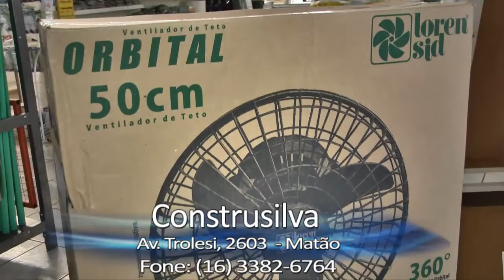process.com.br - Teleshop Construsilva - 23032012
Construsilva tem promoções e opções fantásticas para este mês de março

Porcelanato Batistela é sucesso de vendas e tem preço especial na loja do amigo Kleber Silva; loja ampla e completa oferece tudo o que você precisa para sua obra, do básico ao acabamento

Cliente Construsilva tem sempre as melhores opções em materiais para construção da mais alta qualidade. Trabalhando com grandes marcas e preço baixo, a loja dispõe de louças sanitárias, gabinetes, portas, venezianas, pisos e azulejos, tudo com condições imperdíveis.
Neste mês, as promoções são o porcelanato Batistela retificado a R$ 27 o m². Além disso, você também pode adquirir na loja o ventilador Loren Sid orbital de 50cm de diâmetro por apenas R$ 230.

Confira estas e outras ofertas da loja na entrevista com o gerente Kleber Silva e na reportagem de Alexandre Pompeo.

Autor da matéria:
Alexandre Pompeo